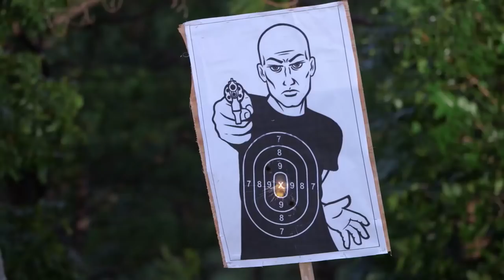Xander sees Ana's importance in their group | Asintado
Xander (Aljur Abrenica) tells Ana (Julia Montes) that she is a vital member of Miss C’s (Cherry Pie Picache) group.

Episode Cast:

Julia Montes (Ana, Stella) / Aljur Abrenica (Xander)